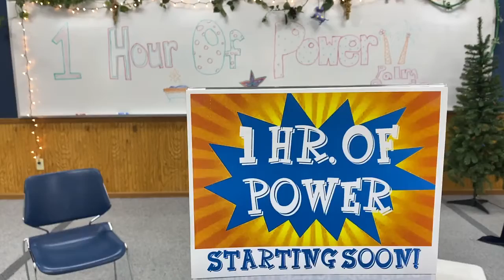1 Hour of Power - Monday - 4/6/20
1 Hour of Power is all about Palm Sunday, and there's a talking donkey! Hear about the day Jesus rode into Jerusalem. Check out Mark 1:1-11

GAME OF THE DAY: Run to It!

CONVERSATION QUESTIONS:
a. When you watch a parade, what is your favorite part?
b. What does a king do?
c. How was Jesus a different kind of king?
d. Hosanna means “save us”. What did Jesus come to save us from? (Think back to last Friday and Christmas, our sins)
e. If time, read Mark 11:1-11, or the story of the Triumphal Entry from a children’s Bible and discuss.

CCLI Song # 424094
Annie Spiers

"Blessed Be The Lord Our God"
CCLI Song # 1216067
Vanda Mathis